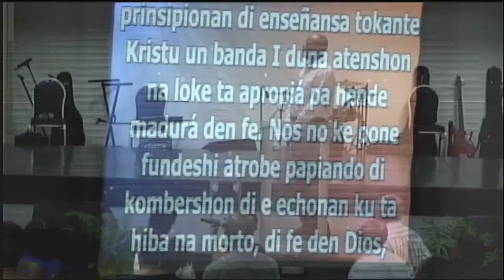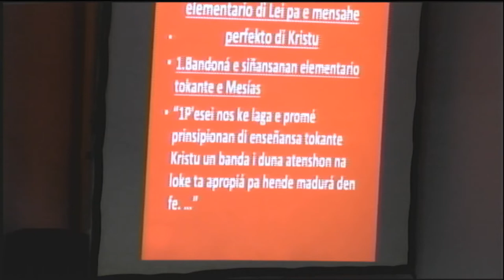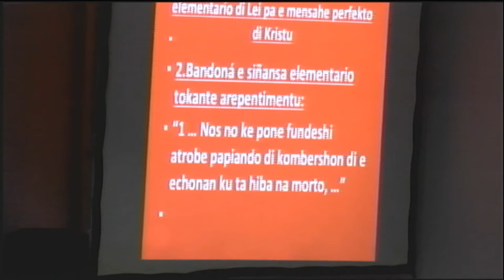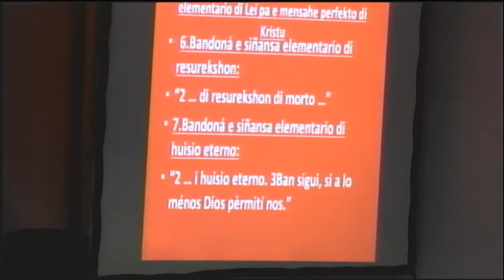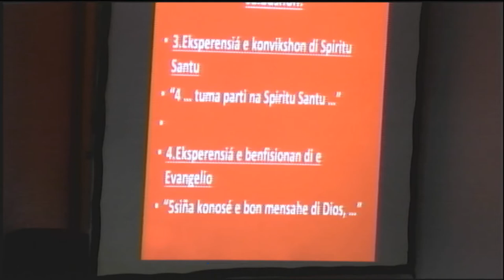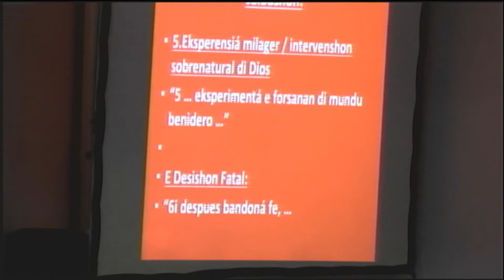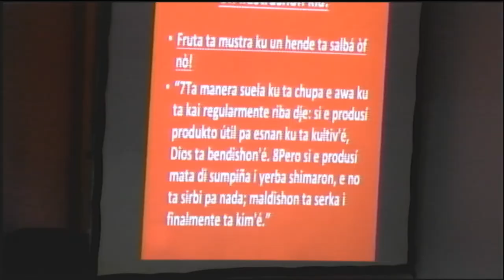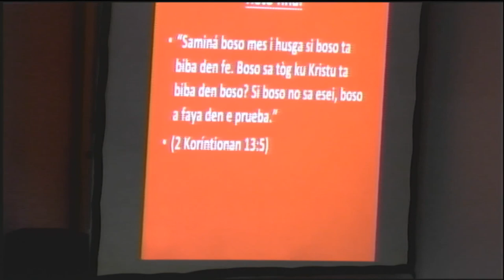28-10-2018 Afirmashonnan & Atverensianan for di Hebreonan 4